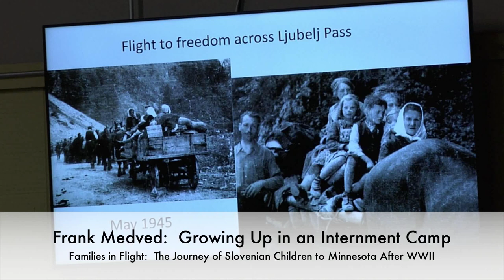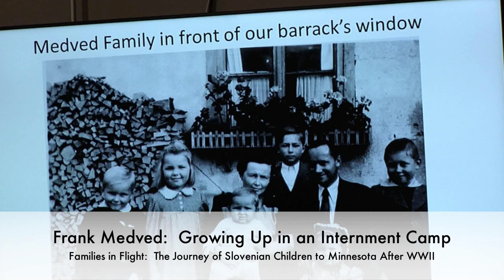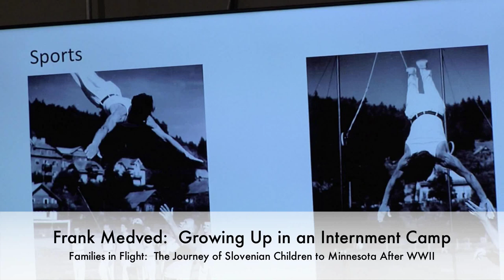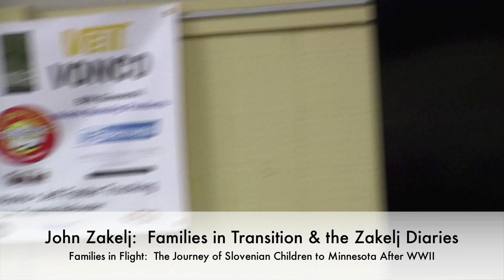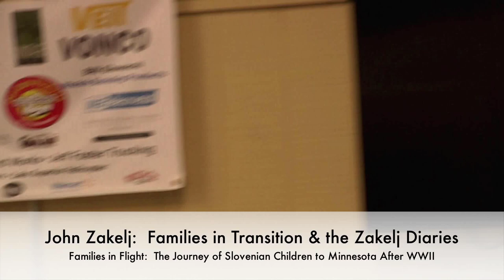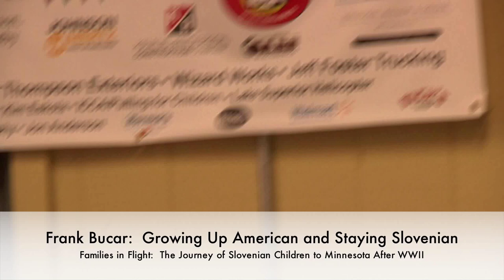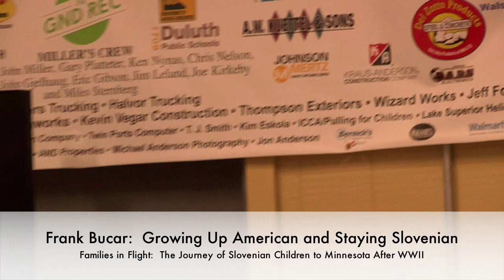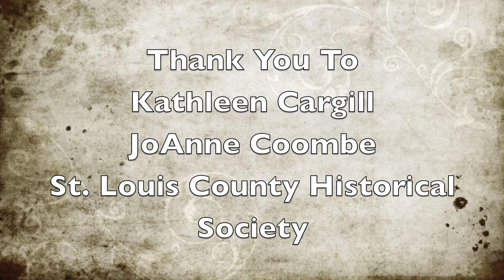Families in Flight - The Journey of Slovenian Children to Minnesota After World War II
Families in Flight - The Journey of Slovenian Children to Minnesota After World War II.  Presentations by Frank Bucar, Frank Medved, Miro Medved, Theresa Mihelich Meinhartdt, Monika Rode and John Zakelj.  Moderated by Joe Valencic.  Musical Opening by The Singing Slovenes.  Hosted by St. Louis County Historical Society, Duluth, Minnesota.  Recorded September 30th, 2017 at the Gary New Duluth Recreation Center.  Recorded by Liz Minette for PACT TV Duluth.